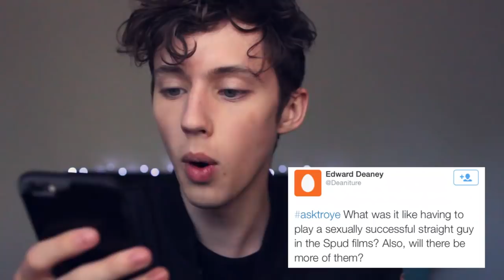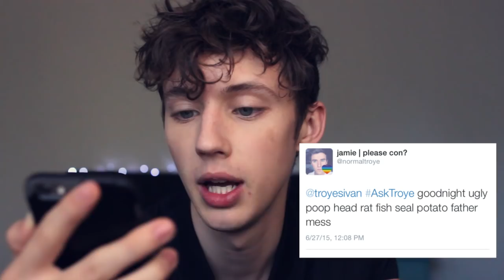DO I HAVE A BOYFRIEND?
If you read this, type 'Troye's album is definitely just a sick practical joke' in the comments section below! ;)
xx